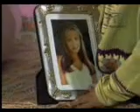Carita de Angel 122p2